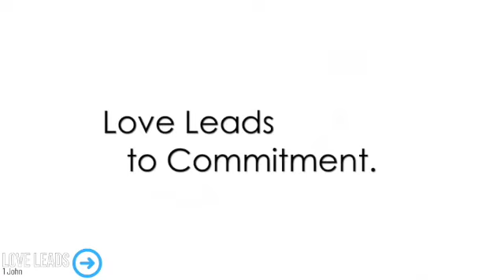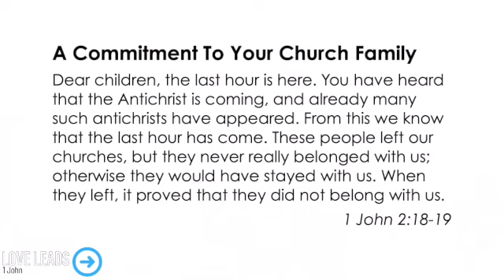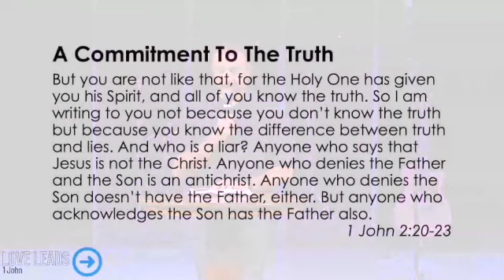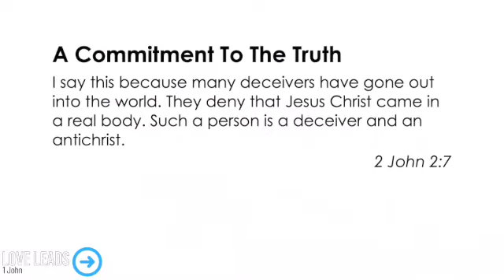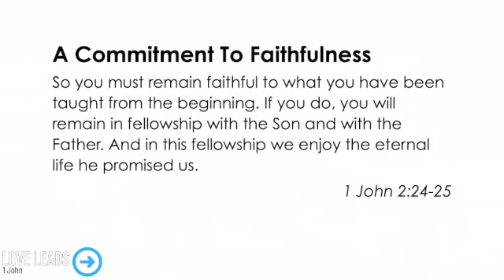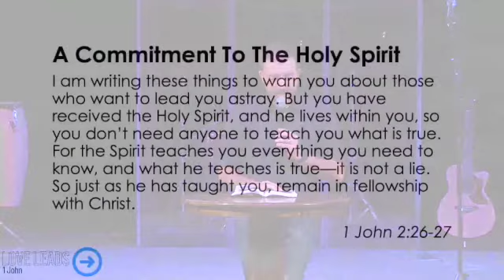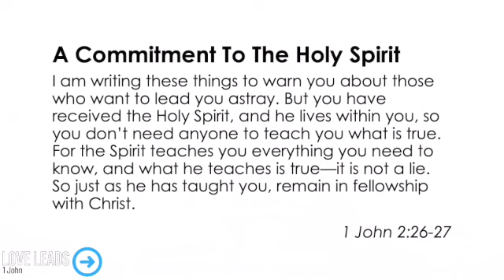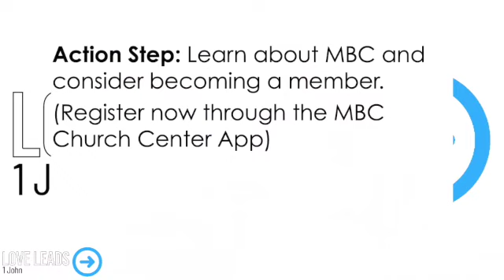Love Leads To Commitment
Sunday 11am service at MBC in the series Love Leads.